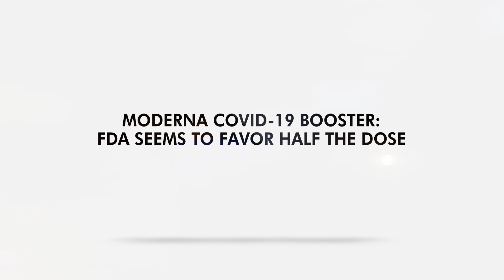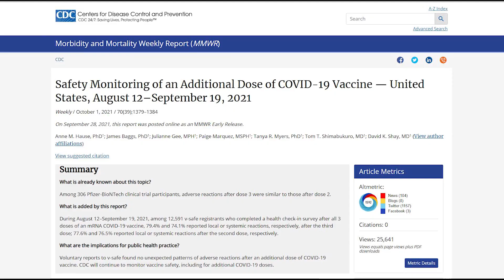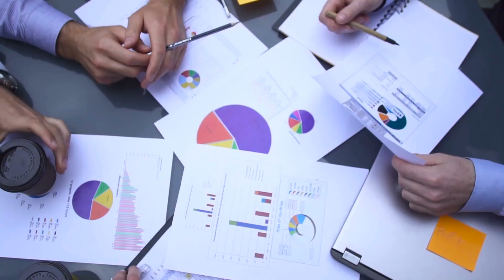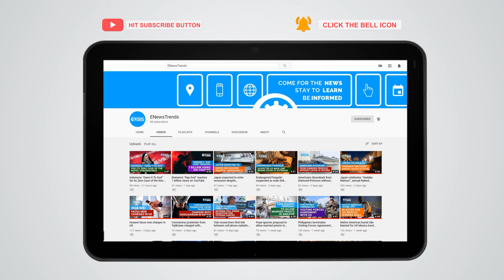Moderna COVID-19 Booster: FDA Seems to Favor Half the Dose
Halving the dose of Moderna's original shot may be favorable for the general public.